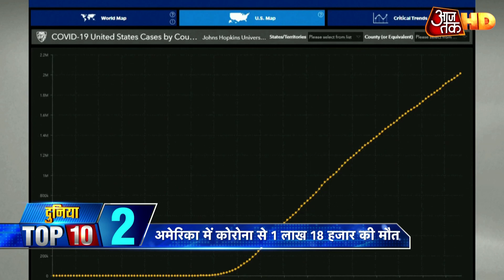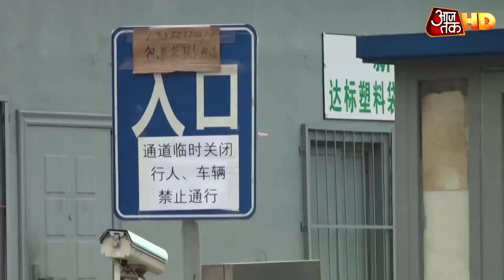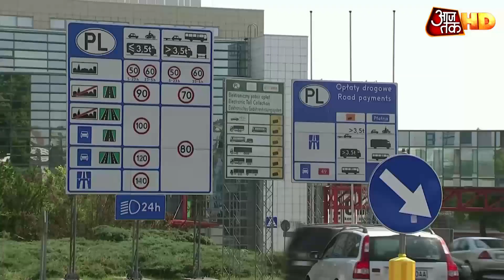Coronavirus पर फ्रांस ने दर्ज की 'पहली जीत'! आज से खुलने लगेंगे बिजनस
फ्रांस के राष्ट्रपति का कहना है कि उनके देश ने कोरोना के ख़िलाफ़ पहली लड़ाई जीत ली है. साथ ही राष्ट्रपति ने कहा कि अब फ्रांस में कई तरह की पाबंदियां हटा ली जाएंगी. फ्रांसीसी राष्ट्रपति ने देश को लॉकडाउन से निकाल कर पटरी पर फिर से लाने की अपनी योजना भी पेश की.